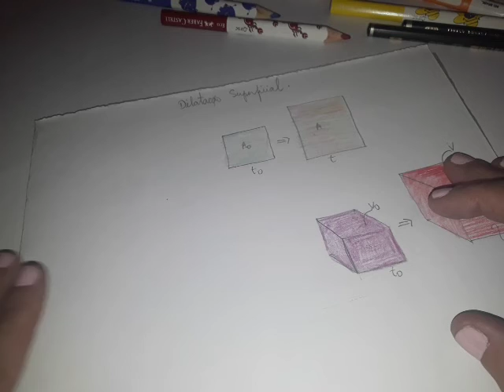DILATAÇÃO SUPERFICIAL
Considere uma chapa que possui uma área Ao na temperatura To. Variando-de a temperatura, as dimensões da chapa mudam, e, consequentemente, sua área também.
Na temperatura T,  a área é A.
Sendo a diferença de temperatura = ( temperatura final- temperatura inicial) , vale a relação:
● A = Ao ( 1 + beta . ( tf- ti)
               A constante beta é denominada coeficiente de dilatação superficial do material. Sendo alfa o coeficiente linear de um material, pode-se demonstrar a seguinte relação:
• Beta = 2 . alfa